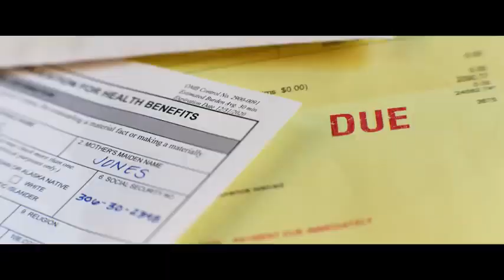Ambulance Movie - Trailer